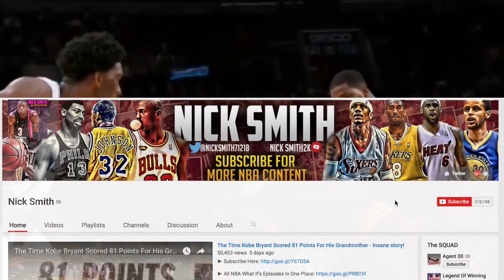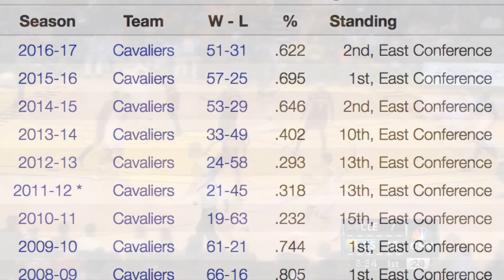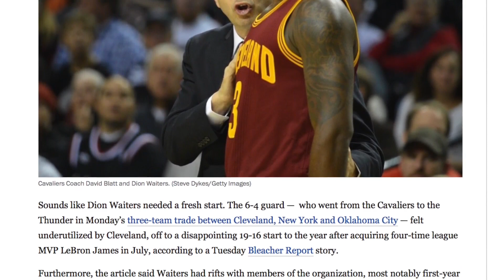LeBron James Is Devastated By Kyrie Irving Who Is Going To Make The BIGGEST Mistake Of His CAREER!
Is Kyrie Irving Making The BIGGEST Mistake Of His CAREER? Or does he know what's going to happen with LeBron James?